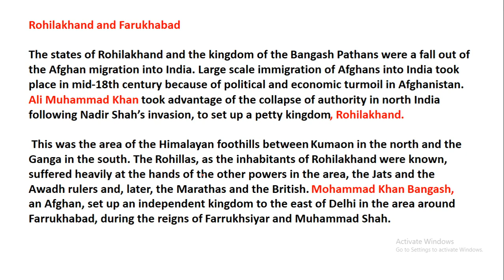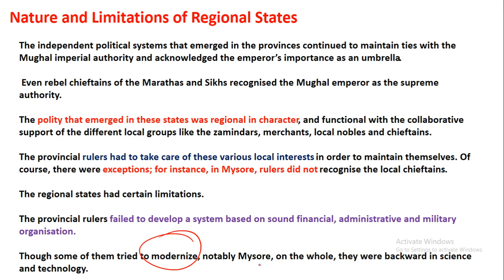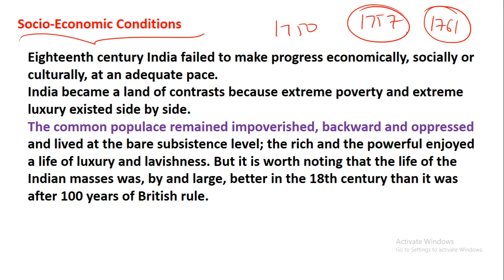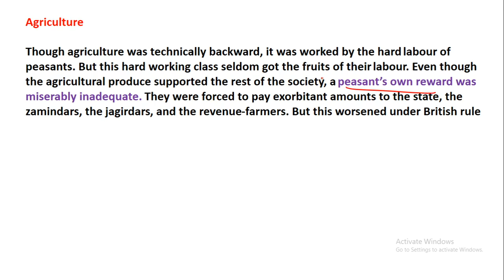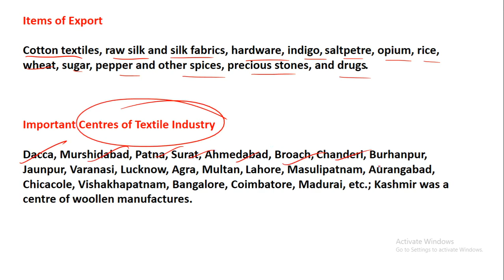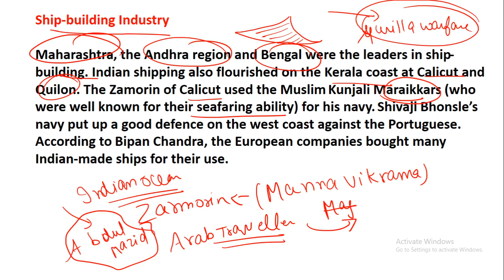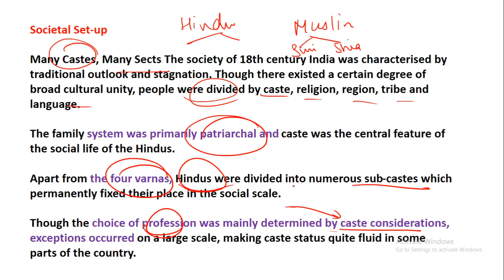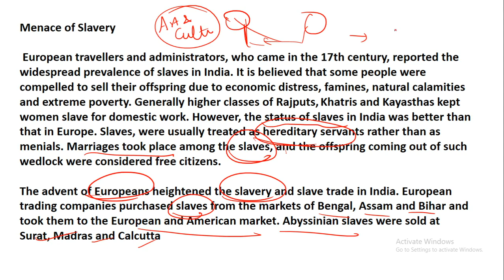part 4 of chapter 4 spectrum modern history (on the eve of British Conquest)